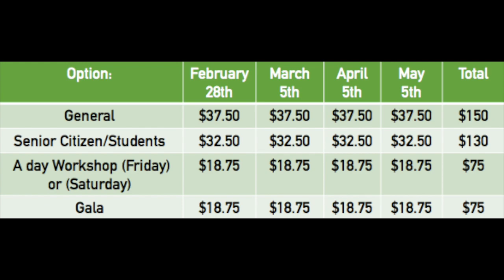DWC Chicago Conference Registration & Layaway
Please turn subtitles/captions on. The information is on the subtitles/captions.